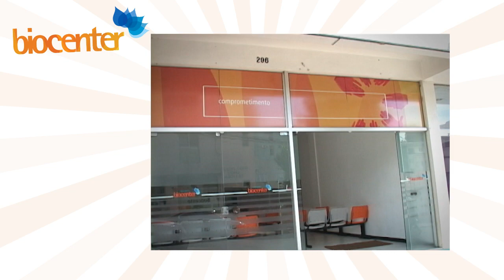VT BIOCENTER Atendimento 2011